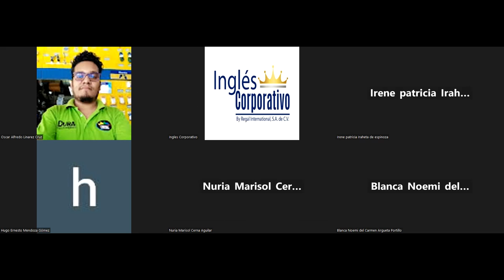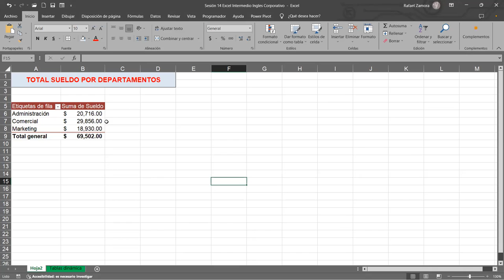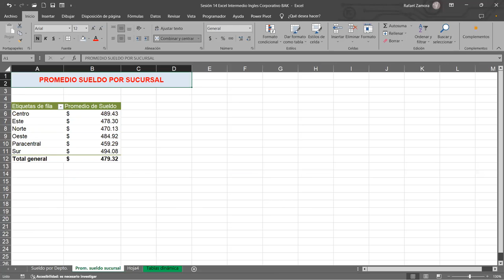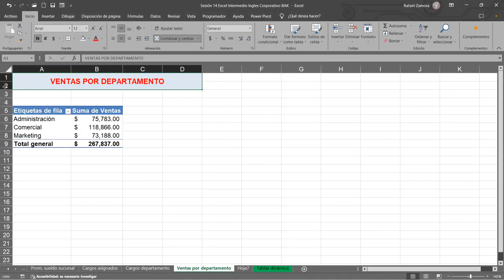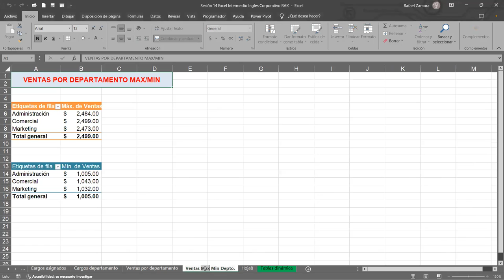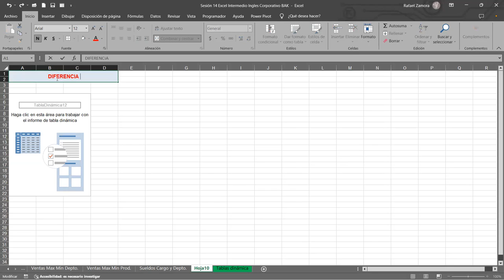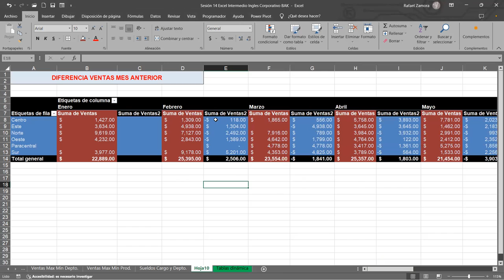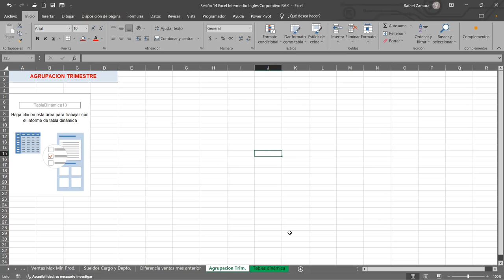SESION 14 21/11/2023-EXI-01-8-9PM-11-2023-ZAMORA- Personalizar tablas dinamicas